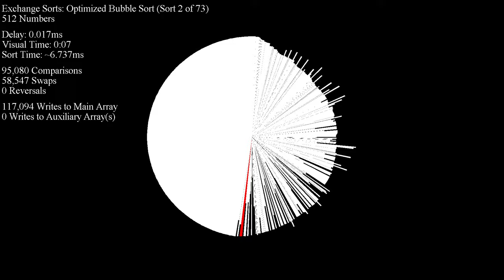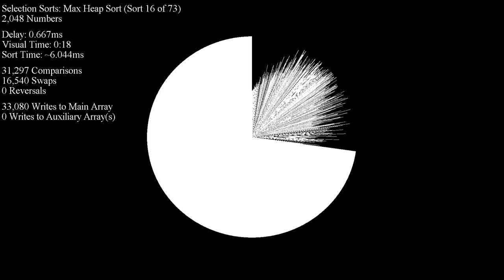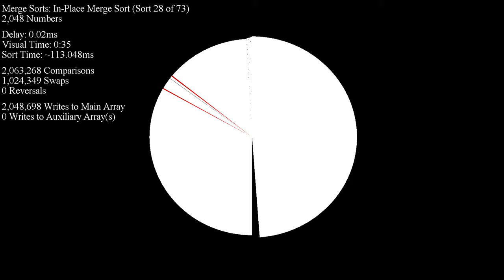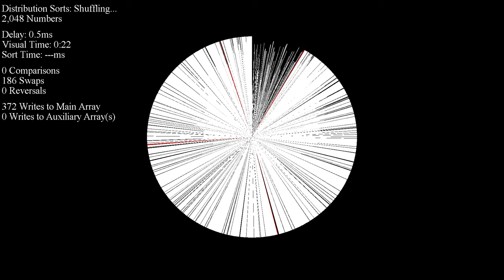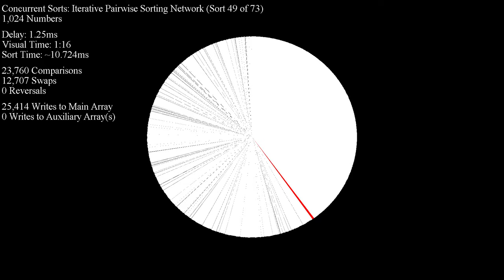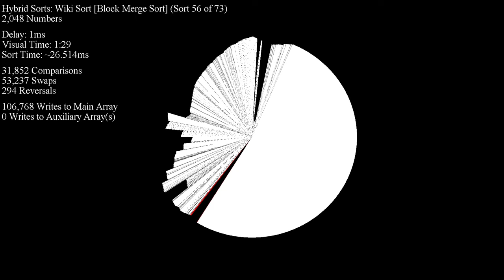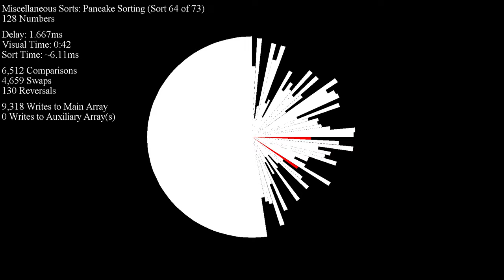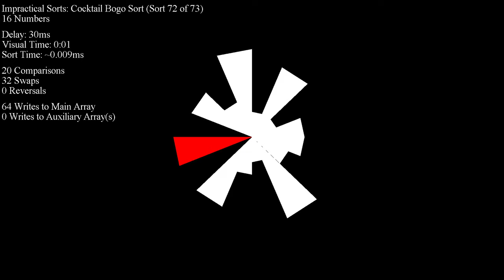Over 70 Sorting Algorithms in Under an Hour - Disparity Circle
EXPLANATION OF VISUAL: The farther away a number is from its correct position, the shorter its "line" will be. When all numbers are sorted, the "lines" will form a complete circle.